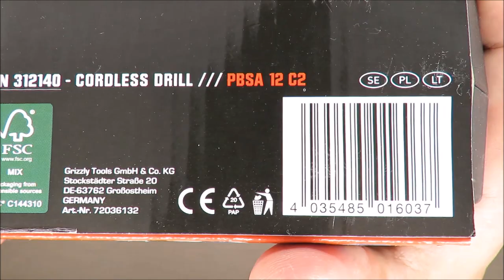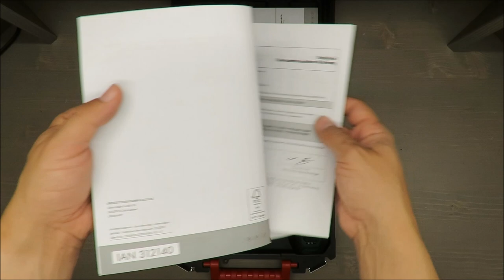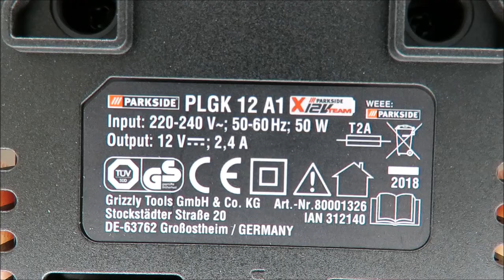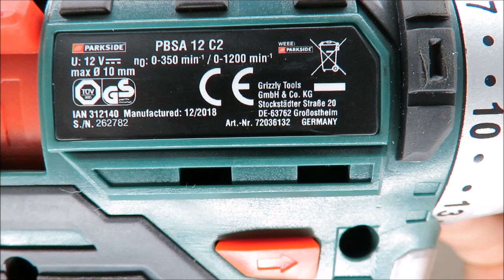Parkside Cordless Drill PBSA 12 C2 UNBOXING (Lidl 12V LED light 60 minutes 2 speed)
IAN: 312140

Features
Cordless Drill PBSA 12 C2
Powerful 12V Li-Ion battery (2.0Ah)
3 stage battery status indicator
Fast, tool-free changeover between drill and screw function
Removable keyless chuck with quick release
Integrated magnetic bit holder in the spindle
2 speed gearbox with adjustable rotation speed and quick stop
19 torque settings and additional drill setting
Automatic SPINDLE LOCK spindle restraint
Integrated LED light
With soft-grip non-slip elements
60-minute fast charger with automatic switch-off